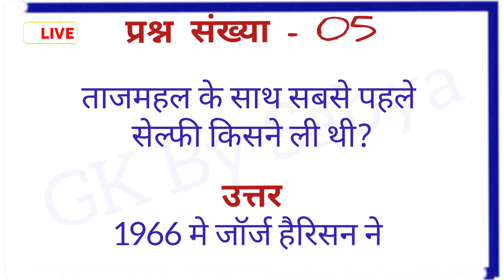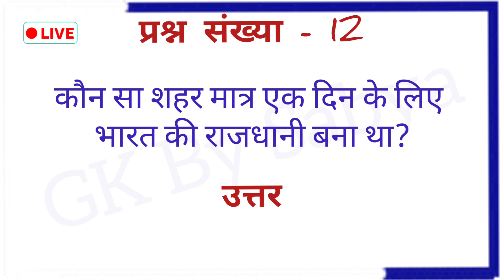Gk || Gk question answer in hindi 🔥 || Sabya Gk Store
Important Gk Question Answer in Hindi || Sabya Gk Store

Gk question answer in hindi | Exam question | Sabya Gk Store